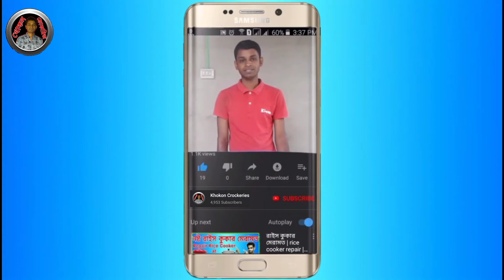ভালো ডিনার সেটের দাম | Best Dinner Set | Dinner Set Price In Bangladesh | Khokon Crockeries 49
ভালো ডিনার সেটের দাম | Best Dinner Set | Dinner Set Price In Bangladesh | Khokon Crockeries

↪ ↪↔↕Video Search↕↔↩ ↩
১। ৩২ পিস ডিনার সেট
২। ডিনার সেট
৩। Dinner Set
৪। 32 pic diner set
৫। dinner set collection
৬। ceramic dinner set
৭। ডিনার সেটের দাম
৮। ডিনার সেটের দাম ও ছবি
৯। Dinner Set Price
১০। Dinner Set Price In Bangladesh
১১। সিরামিক ডিনার সেট
১২। Best Dinner Set

আপনি কি ক্রোকারিজ সামগ্রীর শপিং নিয়ে চিন্তিত? অল্প খরচে কিভাবে পুরো ৩২,৩৬ পিস ডিনার সেট(32,36 pic dinner set) এর হিসাব মেলানো যায়, সেবিষয়েই ভাবছেন হয়ত।
আবার একই সাথে ডাইনিং সেট এর গুণগত মানের দিকটাও ভাবনায় রাখতে হয়।
তবে ক্রেতাদের জন্য সবচেয়ে স্বস্তির খবর এই যে, এখন অনলাইনেই ফুল প্যাকেজ ডিনার সেটের সবচেয়ে সেরা ডিল পাওয়া সম্ভব এবং অবশ্যই সেটা লোকাল বাজারের থেকে অপেক্ষাকৃত স্বল্প মূল্যেই।
আর এই কাঙ্ক্ষিত স্বল্প মূল্য ও সঠিক মূল্যমান একই সাথে উপভোগ করতে আমার সাথে যোগাযোগ করতে পারেন।
আপনাদের ভিডিও দেখে ভালো লাগলে লাইক করুন।আর আপনার যদি ডিনার সেট সম্পর্কে জানতে চান। আমাকে কমেন্ট করে জানান আমি আপনার কমেন্ট এর উওর দেওয়ার চেষ্টা করবো ইনশাআল্লাহ।
যেকোনো ডিনার সেটের দাম জানতে কমেন্ট করুন।
ধন্যবাদ

☞ক্রোকারিজ জগতে আপনাকে স্বাগত।
☞ডিনার সেট কিনতে চলে আসুন
☞মানস্মত ডিনার সেট কিনতে আজই চলে আসুন।
☞লোকেশনঃ- শেরপুর,বাসস্টেন্ড, মেহেদী ক্রোকারিজ হাউজ, মডার্ন মার্কেট,শেরপুর,বগুড়া
☞মোবাইল নাম্বারঃ-০১৬১১-২০১৫৪৮ (ইমো/IMO)
☞মোবাইল নাম্বারঃ-০১৭১৯-৯৫৯২৬৫

☞বিঃ দ্রঃ ভিডিওতে দেখানো ডিনার সেট, আর দোকানের ডিনার সেট, এক রকম হবে না।
কারণ একই কালারের ডিনার সেট ৩ গ্রেডের মাল হয়।

১। প্রথম গ্রেডের মাল বাংলাদেশ থেকে বাহিরে যায়।

২। দ্বিতীয় গ্রেডের মাল বাংলাদেশ থেকে বাহিরে যেতে পারে না। তার পরেও মাল কোনো খুত নেই। একটাই সমম্যা প্রিন্ট ঠিকমত উঠেনাই কিন্তু ব্যবহার করা যাবে।

৩। তৃতীয় গ্রেডের মাল বাংলাদেশ থেকে বাহিরে যেতে পারে না। এই মাল গুলোতে বিভিন্ন রকম খুত থাকে, যেমন ফুটি, কালো তিল,বাকা, কালার ভালো না,ইত্যাদি।

মোবাইল নাম্বারঃ-০১৬১১-২০১৫৪৮
মোবাইল নাম্বারঃ-০১৭১৯-৯৫৯২৬৫